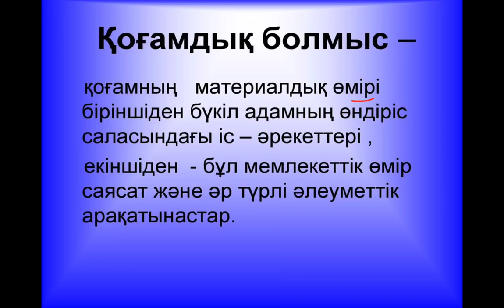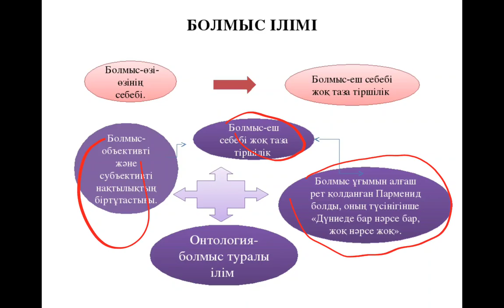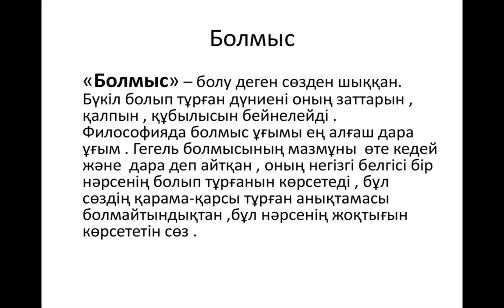Болмыс деген не